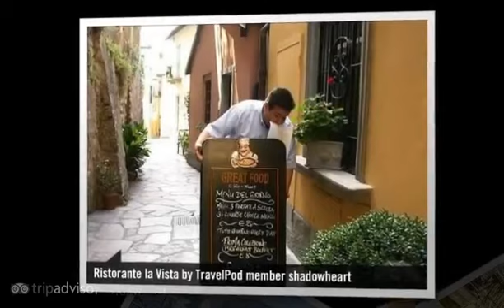"Milan to Varenna" Shadowheart's photos around Varenna, Italy (ristorante la vista varenna)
Preview of Shadowheart's blog at TravelPod.